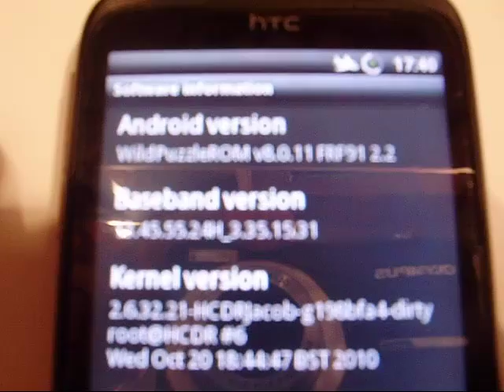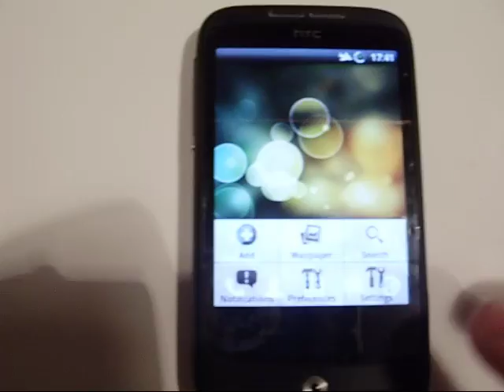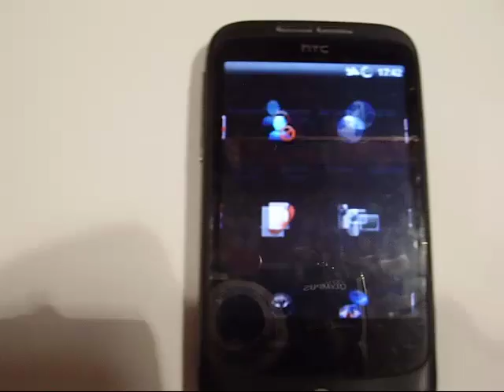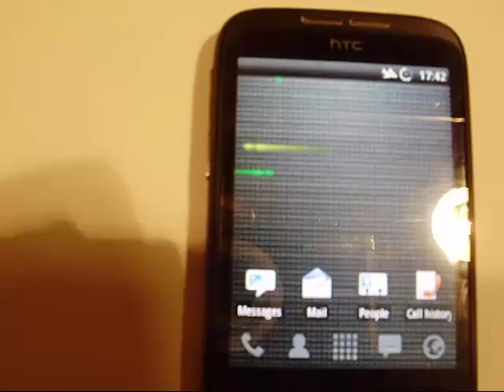android froyo 2.2 (HTC Wildfire)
HTC Wildfire Rooted with WildPuzzle ROM v8.0.11 and Android Froyo 2.2
OverClocked to 768MHz
Live Wallpapers currently work only with the custom Launcher Pro, not with the regular Sense interface.